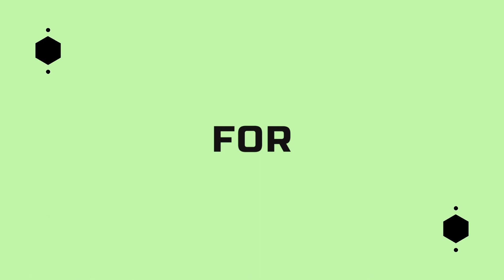Podcast #3 Effective tips for learning the German language | Mad 4 Germany | Ankit SHELADIYA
Hello friends,
As Mohammed Awais requested to make a video on effective tips for learning the German language. I have made this podcast mainly focusing on the tips and strategies for learning the German language effectively. I can sum it up with the word "Practice". You have to read, write, listen and speak more to master the German language. There are many online resources available on Internet, which you can use to immerse yourself in the language. Immersion is the best way to learn any language on this planet.

Do comment your views and question in the comment section. You can also share some other effective tips, which you find useful in your language learning journey as well.

Thanks.